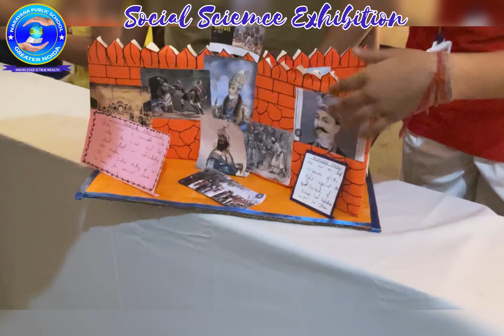Social science Exhibition at NARAYANA